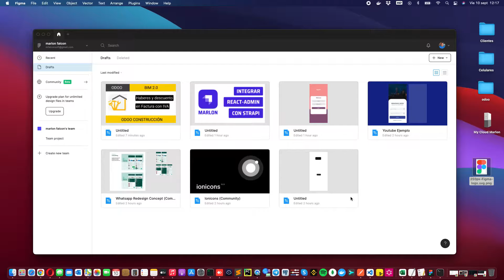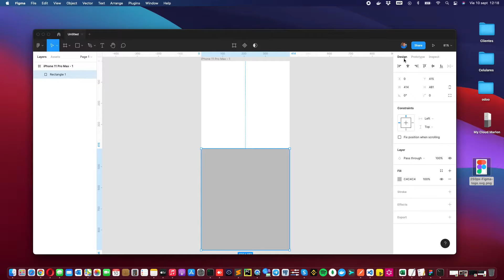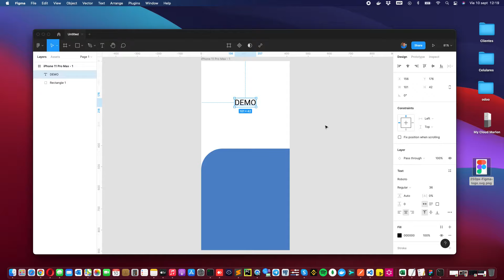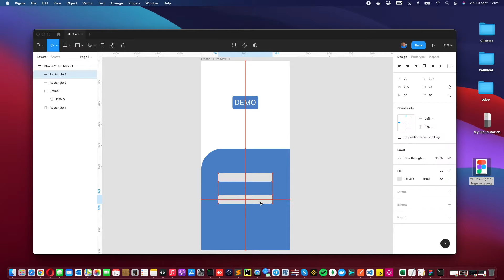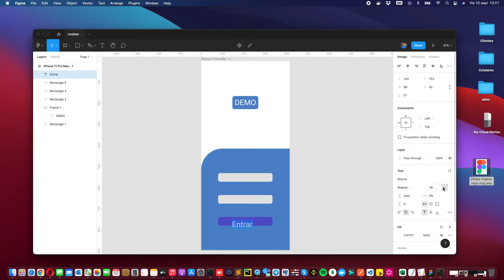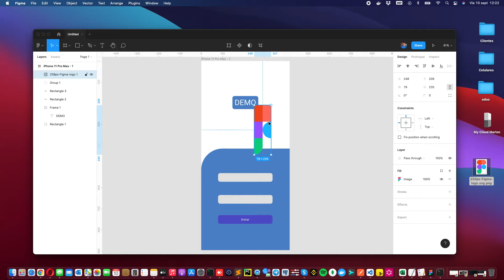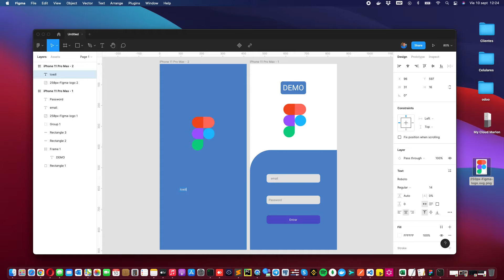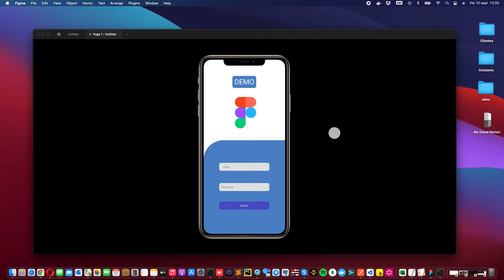✅ Curso Figma desde CERO en 8 minutos | C1 Curso de Introducción a Figma